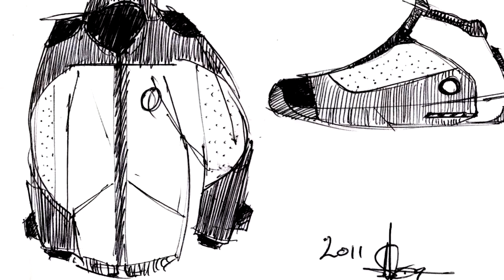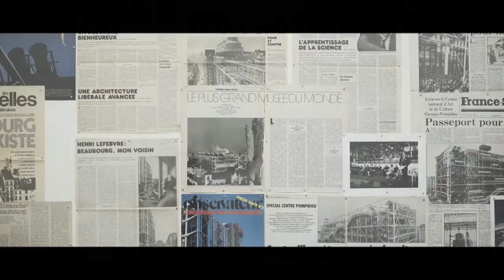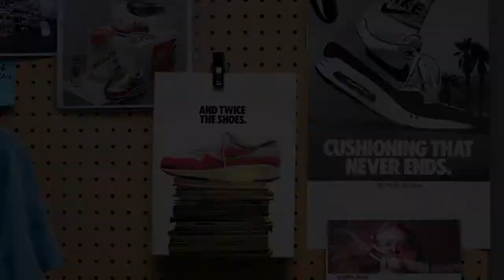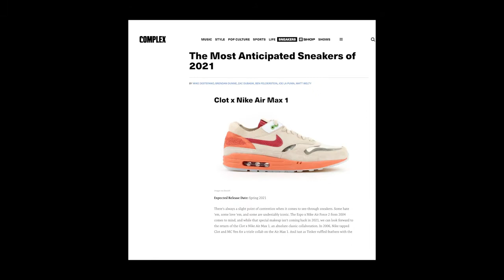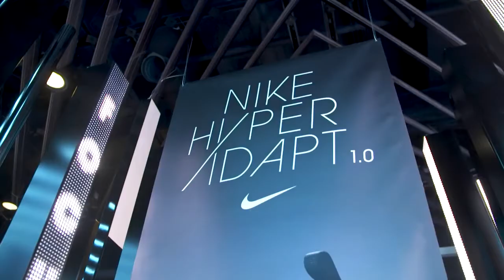How Tinker Hatfield Tells Stories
Ray Shorts | Episode One: How Tinker Hatfield Tells Stories

Tinker Hatfield: Nike’s Vice President for Design and Special Projects. Tinker has a history of culture-shifting moments. These moments in time captured and digested have disrupted our mental conditioning, leaving us drenched with emotion.